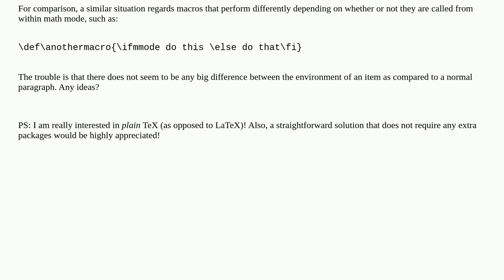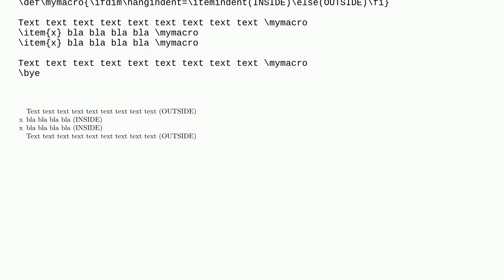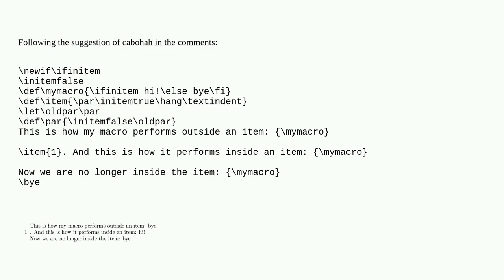How can I create a plain TeX macro that performs differently depending on whether or not it is ca...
How can I create a plain TeX macro that performs differently depending on whether or not it is called from within an \item?

A special thanks goes out to the community

  macros plain-tex